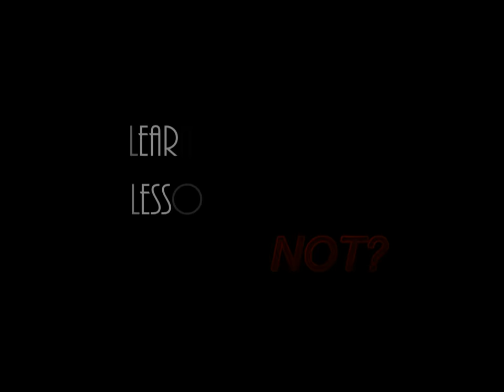Dancing Is Our Bridge To Love Trailer {Starring: Gongchan, Taemin, L, and OC}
You and your friends are huge KPOP fans and you decided to join a Contest held by SMent. The prize would be being a SMent trainee which means you'll meet the SMent idols and hopefully be idols as well. It all starts when your half brother decided to fulfill his dreams. You and your brother shared the same dream, being a successful idol. He promised that when he fulfills his he'll help you fulfill yours. But as you followed him in Korea, love found its way between you and his fellow trainee. There were problems regarding his fame and your safety there were threats on your life. The management decided to break the two of you up. They let him choose between his career and you. He chose his career. 2 years later, you became friends again. Will love find its way? Or will friendship reign?